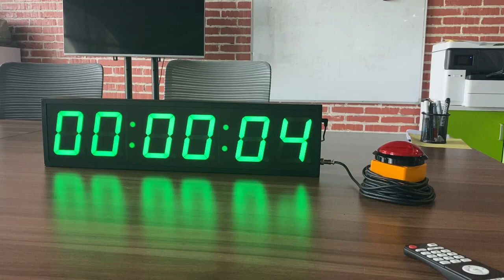Digital Game Stopwatch Timer - Press to start, Pause to stop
Your new timer counts up or down—and either way, it’s super simple to use!

Start, Pause & Resume a Timer using the Same Button
1. Count Up or stopwatch
Use the  Remote “count up” function to find out how long it
takes to read a text passage, take a math test, or
perform similar activities.
2. Count down
To see how many words you can read or how many
math problems you can solve in a specified time,
use the “count down” timing function.

Use the timer to challenge your friends. For example, you could see how long it takes them to say the alphabet backward, or name 10 capital cities.